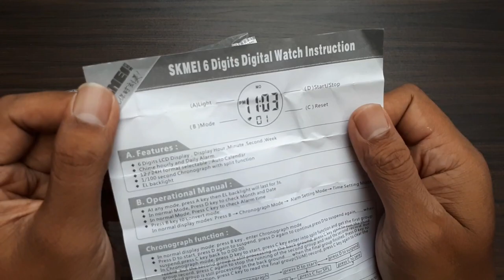SKMEI AD1040 Jam Tangan Digital Analog Pria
SKMEI Jam Tangan Digital Analog Pria - AD1040 - Black/Silver